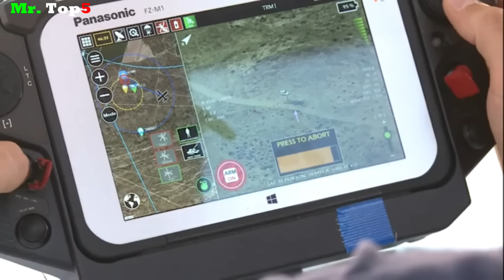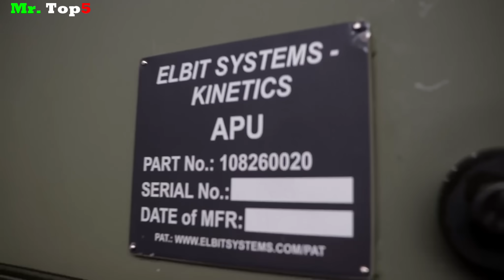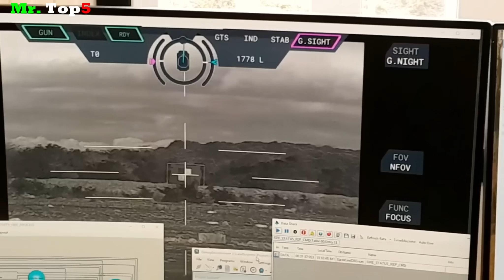Top 10 Armas mas Poderosas de ARGENTINA.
En este nuevo video vamos a actualizar el top sobre los 10 mejores sistemas de armas de Argentina. Este video originalmente fue subido a principios del 2020, pero en ese video incluí los submarinos ARA Salta y ARA Santa Cruz los cuales ya no están en servicio, y los cazabombarderos navales Super Étendard Modernizado (SEM) los cuales nunca entraron en servicio. Por esa razón en este nuevo top actualizaremos el video con las últimas compras.